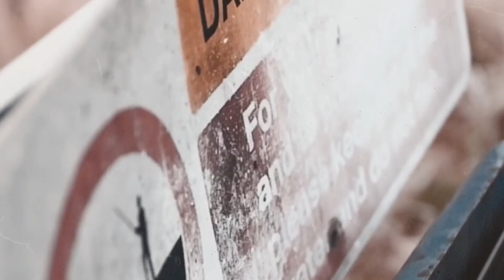BWC Yanko x Joints - Custom K (Cut It) (Music Video)